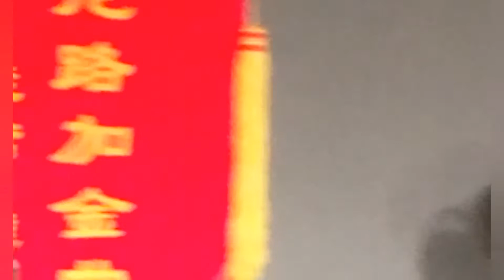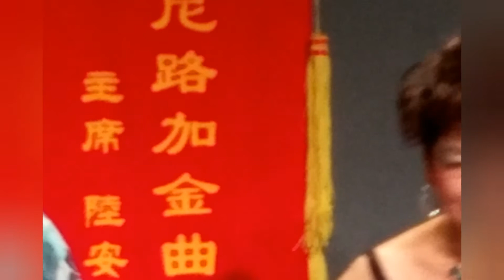🏮鳳閣恩仇🔪劍合釵圓🌘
📷攝影*製作💻Jorgie Tse™🌴..